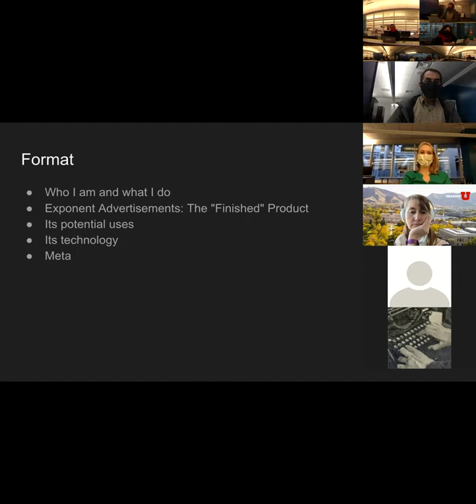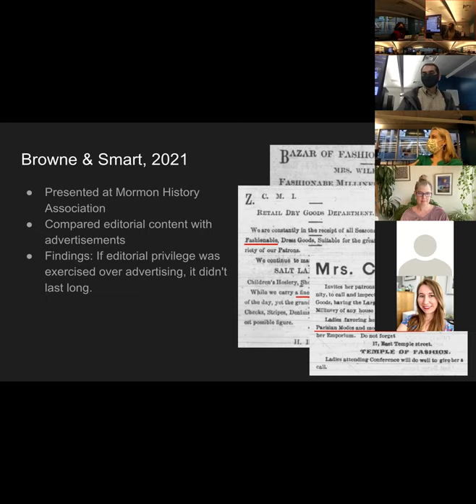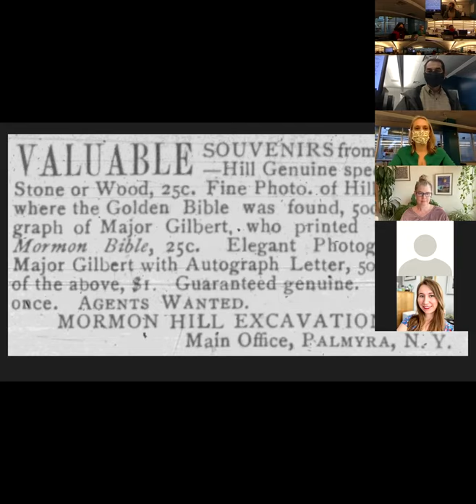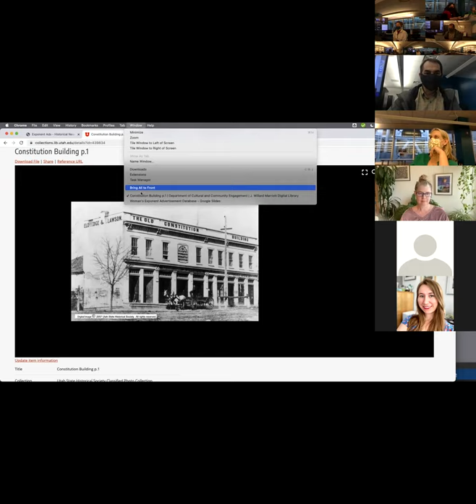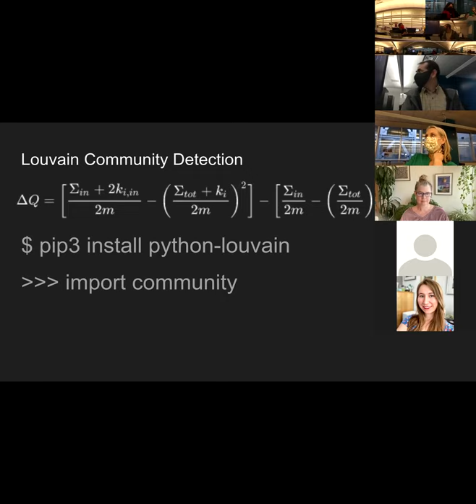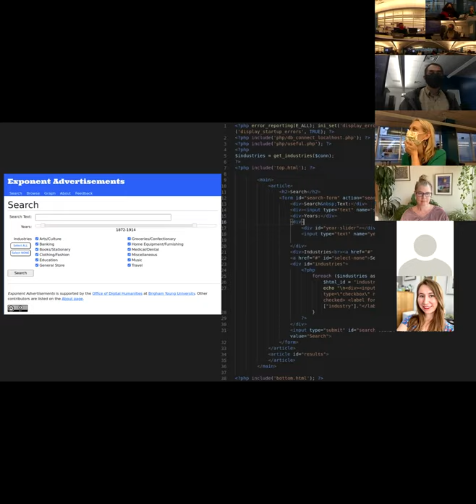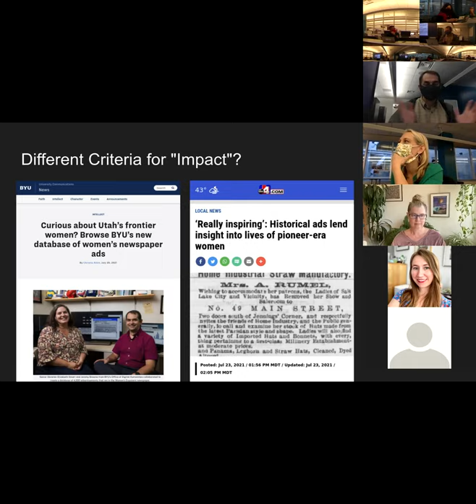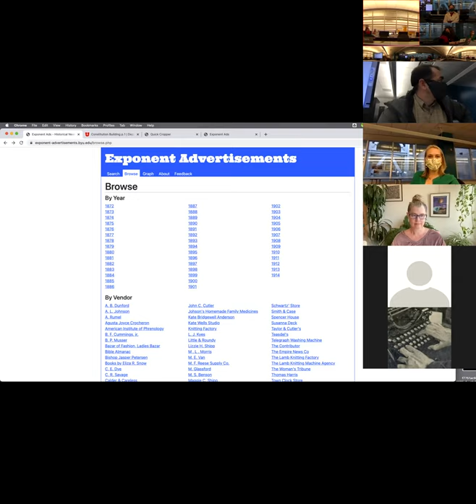Digital Matters Speaker - "The Woman's Exponent Advertising Database"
"Digging Through History's Dumpster - The Woman's Exponent Advertising Database" (Dr. Jeremy Browne, BYU Office of Digital Humanities), October 21, 2021